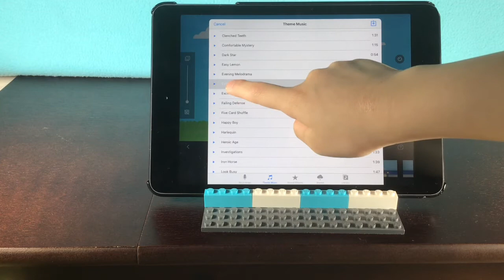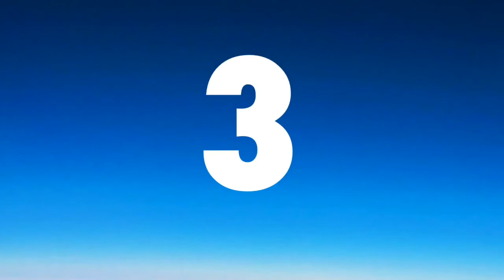用迪士尼樂高做定格動畫之教學影片 #5 錄音,增加特殊音效和配樂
這個影片教大家怎麼為影片配音,插入特殊音效和配樂!